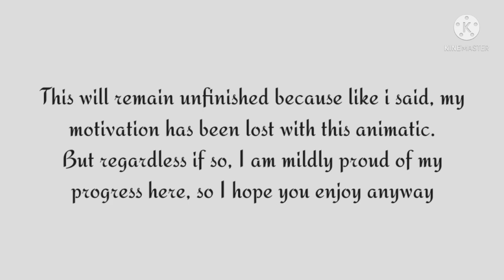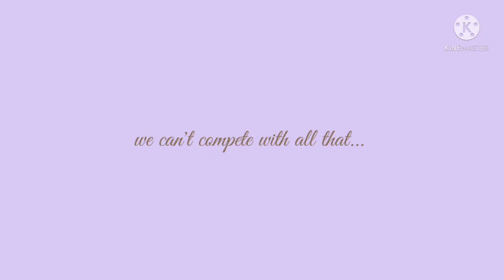Only Us [UNFINISHED The Music Freaks Lander Animatic]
(Description)
[Note from Akie]
OH MY GOD THIS IS SO OLD??

I'm sorry I couldn't finish this one! But its literally almost the end of July and I made this in April whICH UHM- YEAH I SHOULD REALLY DO SOMETHING ABOUT IT

I promise I'll put out more quality content soon!

[Credits and Whatnot]
The characters featured are from The Music Freaks! The music freaks is a gacha voice-acted series made by the lovely RosyClosy

[Socials]
Wattpad: AkiEllje
Tiktok(yes i have tiktok now-): akiellje/Akie needs help

[Final Note]
EYO DO YOU LIKE VALORANT GAMEPLAY AND FUNNY MAN??